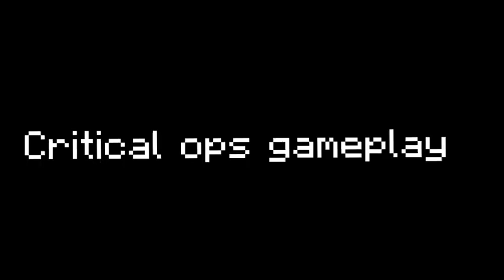Critical ops gameplay intro